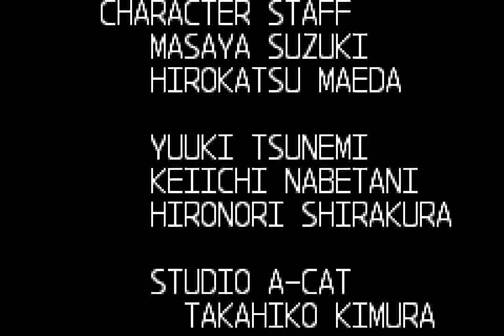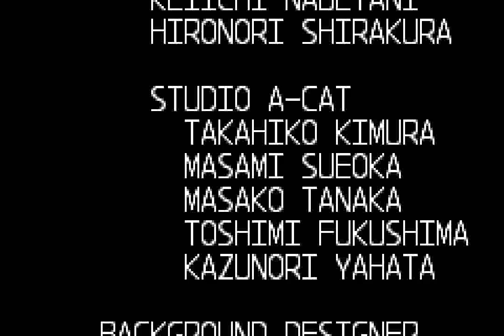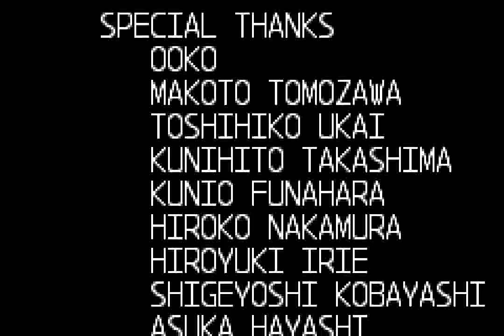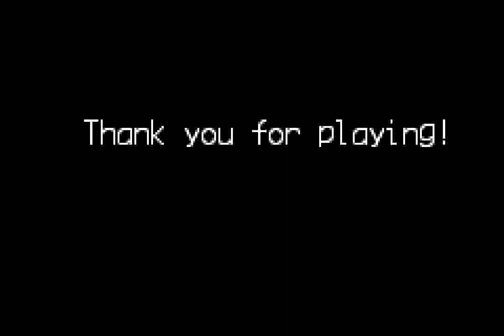Mega Man Zero (GBA) - Mission 16: Neo Arcadia Core (60 FPS)